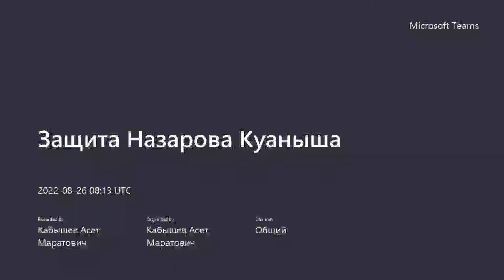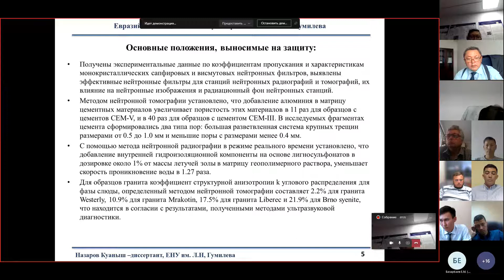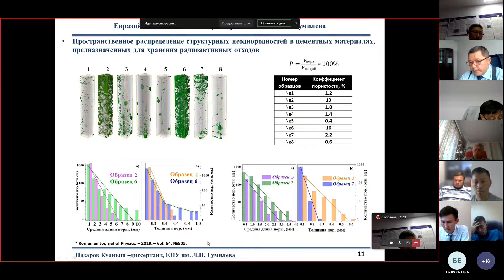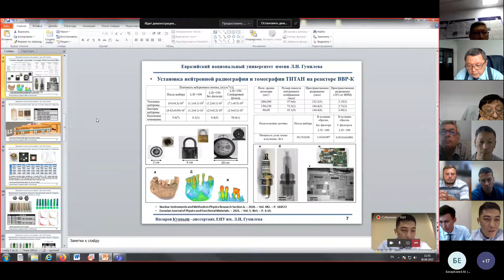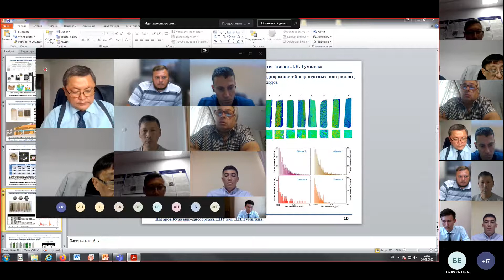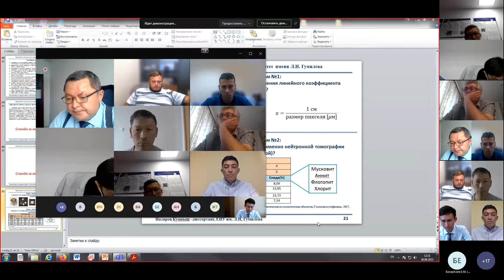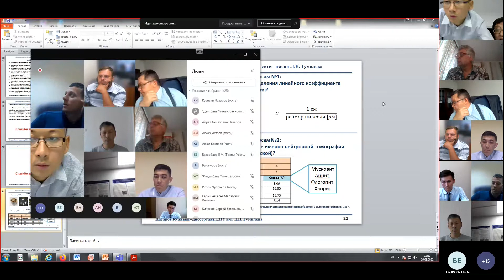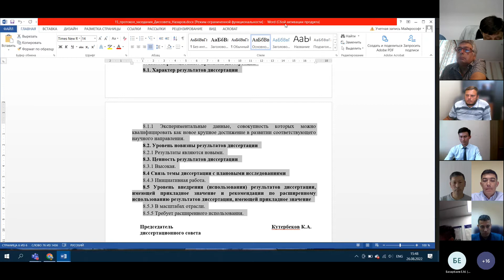Защита диссертации PhD Назарова К.